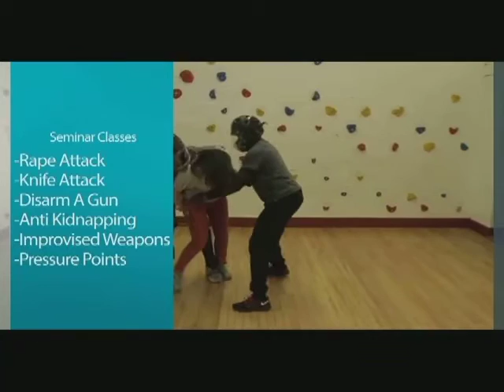self defense clip 2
Organizers of an anti-rape seminar hope to significantly reduce the chances of participants falling victim to sexual assault. The sessions will train women in recognizing danger, resisting pressure to have sex, and physical self-defense.
Facilitator Nigel Blondell  says the event is timely in light of the high number of sexual assaults against women.
A recent increase in sexual assaults here, continues to be a major concern for law enforcement officials. The self-defense classes will run from the 25 to the 30th of January.